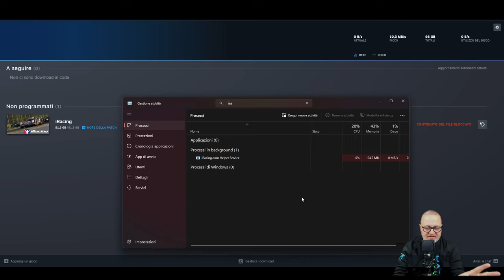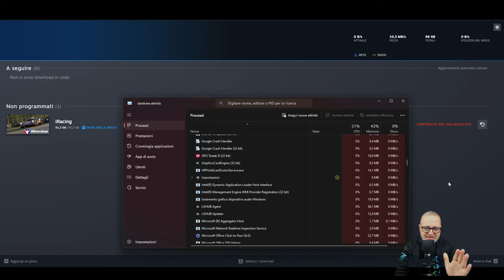Iracing: Steam Contenuto Bloccato? Ho la soluzione... [ITA ᴴᴰ]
In questo video tutorial, vi guiderò passo dopo passo attraverso il processo per sbloccare i contenuti bloccati di iRacing su Steam. Se avete incontrato questo fastidioso problema, siete nel posto giusto per trovare una soluzione!

👍 Perché Guardare Questo Video:

Soluzioni testate e affidabili.
Istruzioni facili da seguire per utenti di tutti i livelli.
Risparmiate tempo e frustrazione.

💬 Feedback e Domande:
Se avete domande o commenti, lasciateli qui sotto. Adoro interagire con la mia community e sono qui per aiutarvi!

Buona Visione!

SimRace Style Collection: